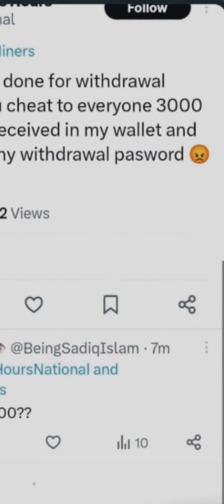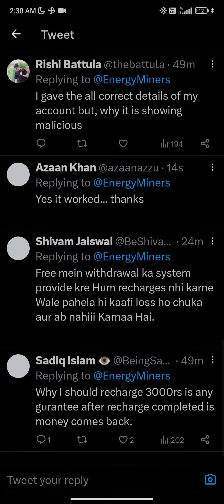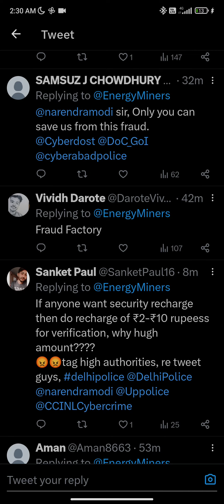Energy mining app fraud | scam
i loss 1600rs in energy mining app